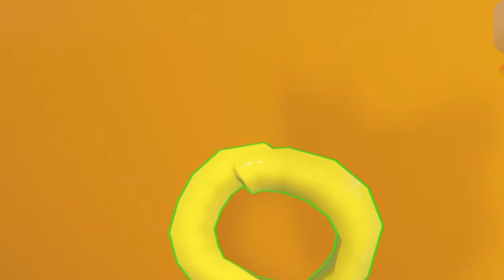Sonic Vs Shadow 1 (Rec Room Rp) (Short Film)